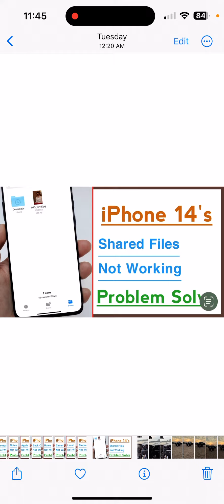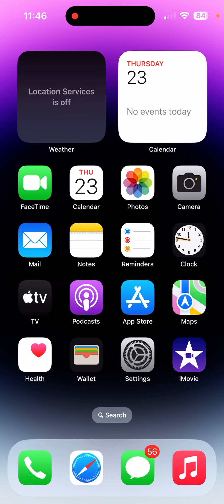iPhone 14’s Shared Files Not Working Problem Solve